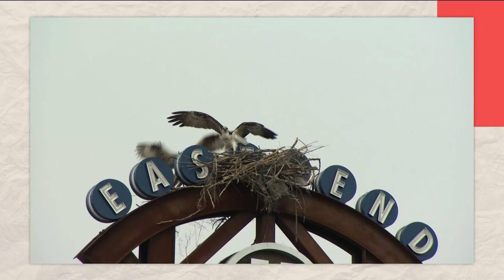Osprey offspring gets stuck in nest nest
Eagle Fire came to the rescue with the help of Idaho Fish and Game.